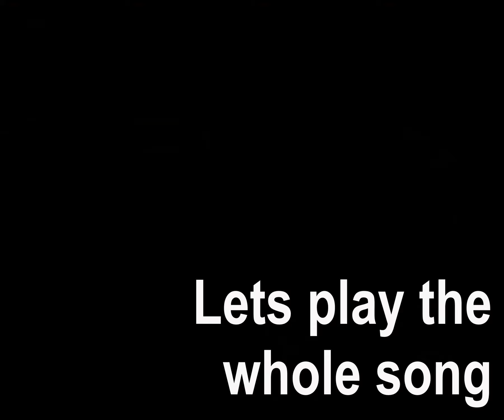How to play Seven Nation Army on Drums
An instructional video on how to play The White Stripes track